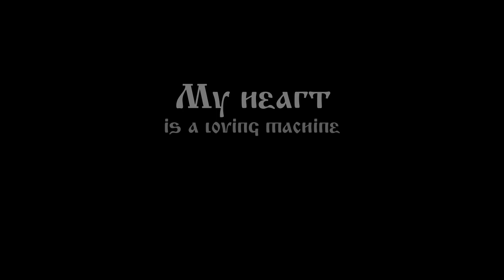my heart is a loving machine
My heart
is a loving machine
it fails it purpose
one purpose at a time

My heart
is empty

My heart
so rusty

Sometimes love is not enough
sometimes tender
sometimes not

My heart is
a broken machine
not oiled, but creaky
singing all these empty songs

The road is rough
with a single gear
and it breaks down
gets beaten up

My heart
is a rusty machine
and is empty
and fails its purpose right in time

My heart
is empty
and no one's song
can fill it back

Not this heart
my heart